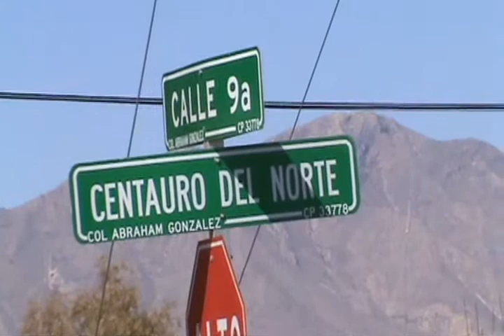Testimoniales Presidencia Municipal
Compendio de testimoniales de la Administracion 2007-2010